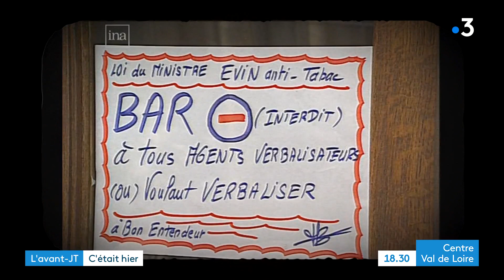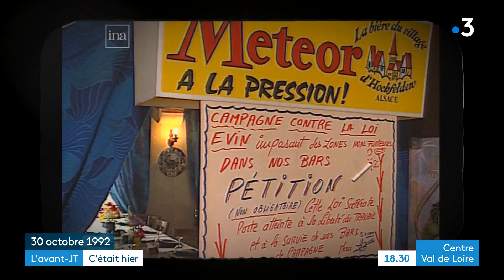C'était hier : la loi EVIN lutte contre l'alcoolisme et le tabagisme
La loi Évin du 10 janvier 1991, relative à la lutte contre l'alcoolisme et le tabagisme permet de modifier en profondeur la norme sociale en matière de tabagisme et provoque une diminution de la consommation. Elle renforce considérablement le dispositif législatif : En favorisant la hausse du prix des cigarettes.